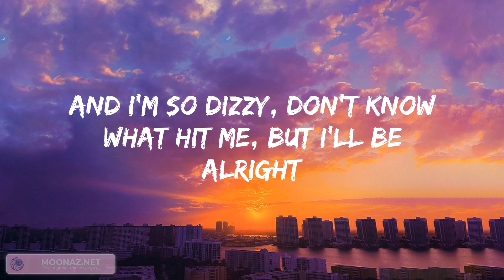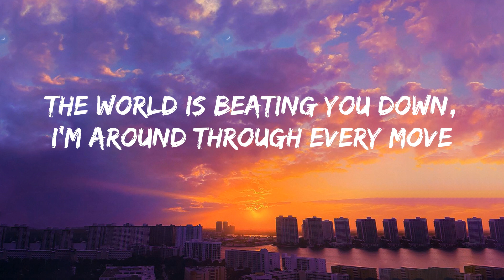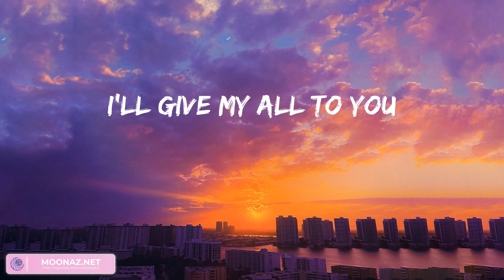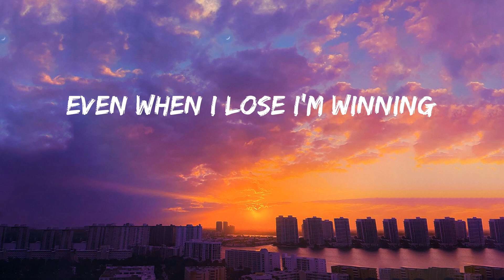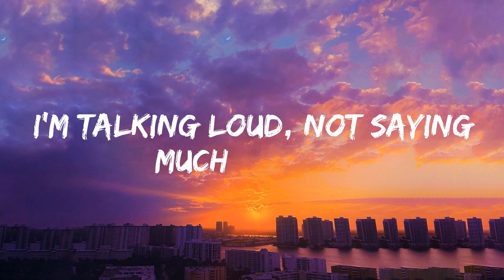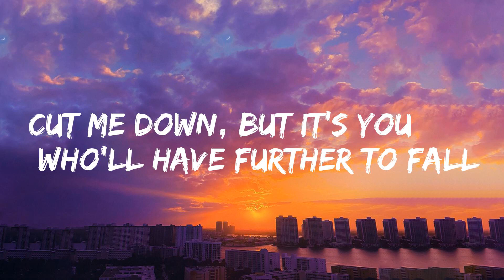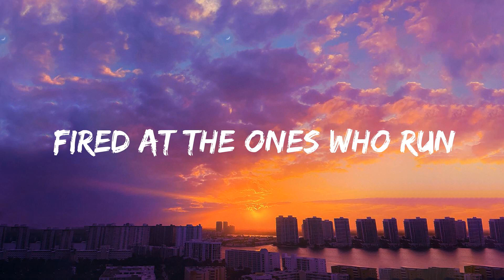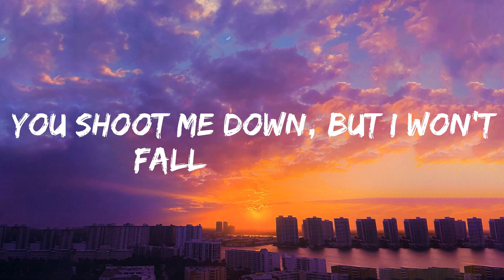John Legend - All of Me, Photograph, Stereo Hearts,... (Mix)